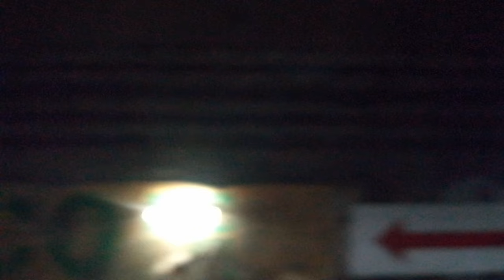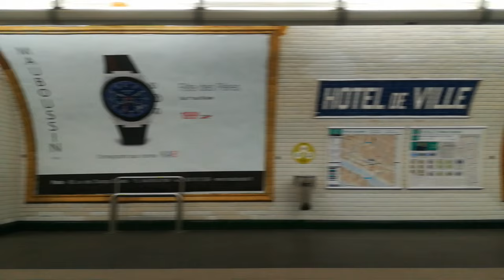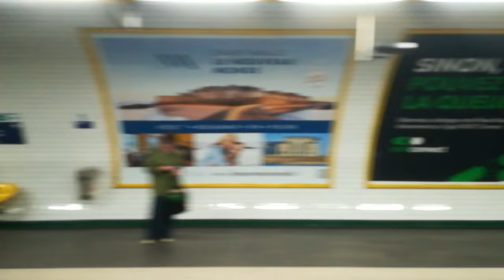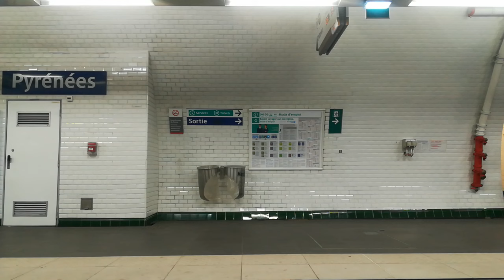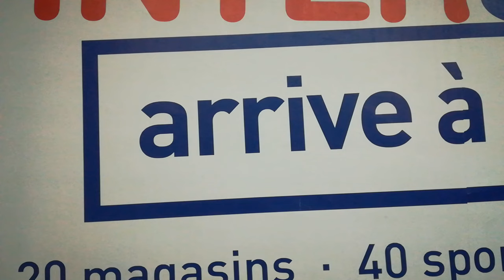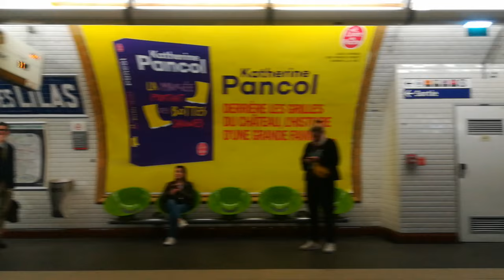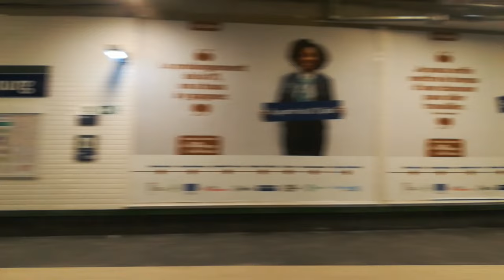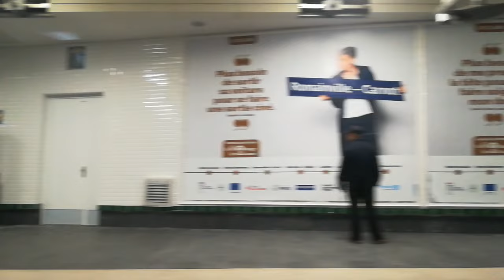Ligne 11 : trajet en MP14 CC entre Châtelet et Rosny-Bois-Perrier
Filmé avec un Huawei P10 Lite

Tout ces commentaires ne respectant pas ces règles se verront être supprimé et le compte se verra être signalé !

Si vous avez des conseils de trajet où de spot n'hésitez pas à me les proposer dans les commentaires de la vidéo !